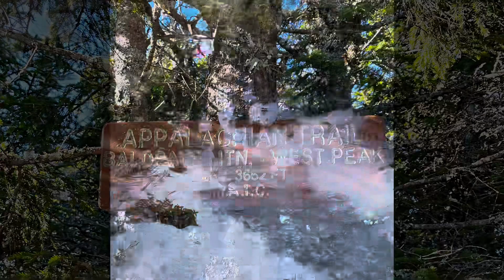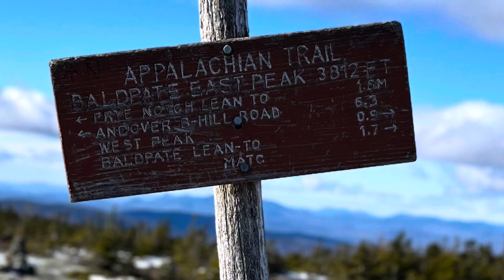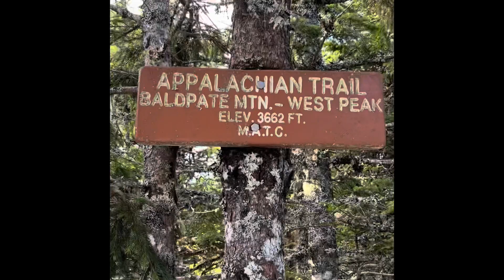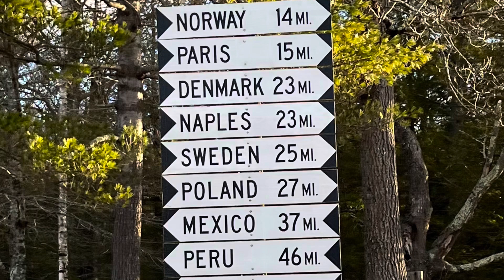Appalachian Trail in Grafton Notch Maine. West & East Baldpate. Chilly day!